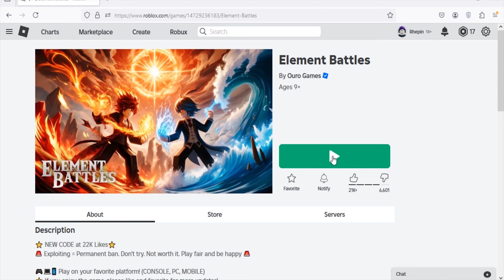Roblox Element Battles New Code August 2024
New code for cash in Roblox Element Battles